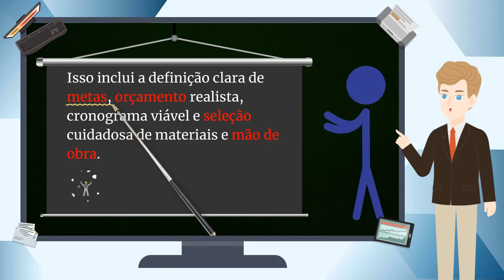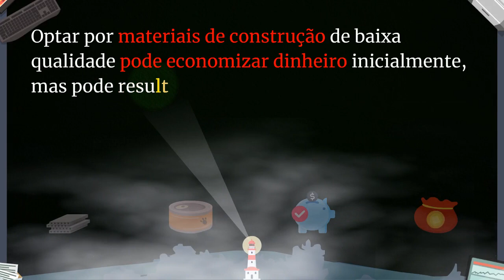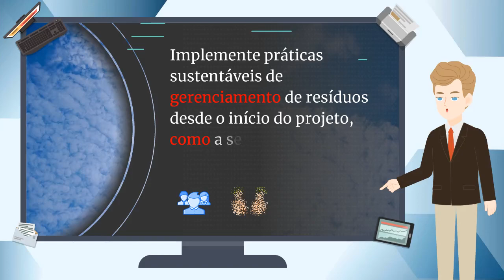4 Erros Comuns de Construção Civil que Você Deve Evitar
4 Erros Comuns de Construção Civil que Você Deve Evitar